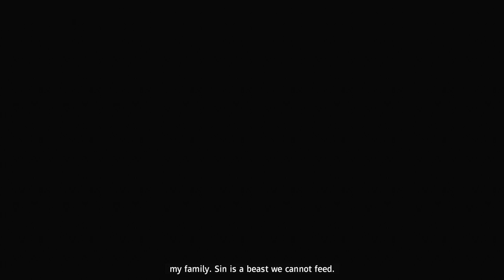Far Cry New Dawn 2019 | FHD Ultra Settings | Gameplay Part-10 (A) [ No Commentary ]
Far Cry New Dawn is a 2019 first-person shooter developed by Ubisoft Montreal and published by Ubisoft. The game is a spin-off of the Far Cry series and a narrative sequel to Far Cry 5. As a result, it features many pre-existing gameplay elements from the series, including a large open world, capturing of outposts, and AI or co-op companions; but also introduces several elements from RPG gameplay, including an upgradeable home base and increased reliance on crafting from limited supplies.[2] The story is set seventeen years after the events of Far Cry 5. After the nuclear exchange known as "the Collapse" devastated the world, survivors attempt to rebuild the community in Hope County.

It was released for Microsoft Windows, PlayStation 4 and Xbox One in February 2019, and received generally mixed reviews from critics. The game's sales were lower than both Far Cry Primal and Far Cry 5.